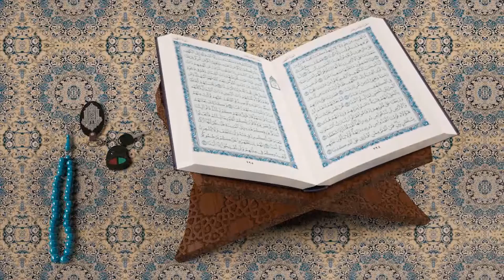Maghroor hukmaranoo ka anjam | Mufti Khalid Mahmood sb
Viewers how are you? Hope you all will be fine and Happy. Today welcome to Manshoor E adam official channel.

Mufti Khalid Mahmood Lecture about Maghroor hukmaranoo ka anjam

►Video URL★